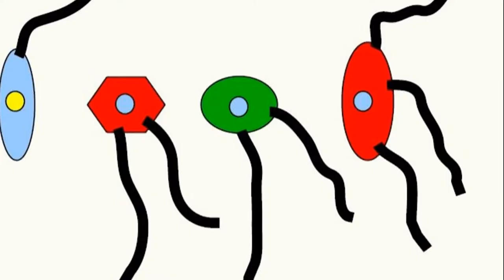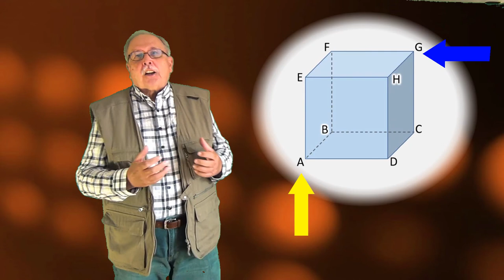CUB (Întrebări_31(Seria ”Să ne gândim !”)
Este dat și explicat răspunsul la întrebarea din clipul anterior, cu ajutorul aparentului paradox al probabilității de testare în cazul fenomenelor rare.
Întrebarea din clip se referă la un cub și o distanță minimă măsurată pe suprafața lui. Răspunsul se poate găsi folosind gândirea laterală.